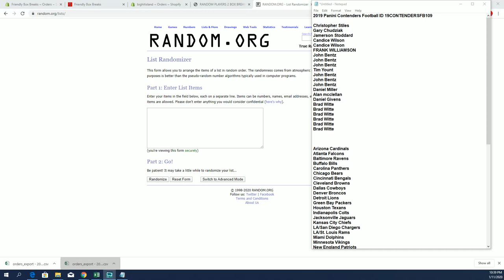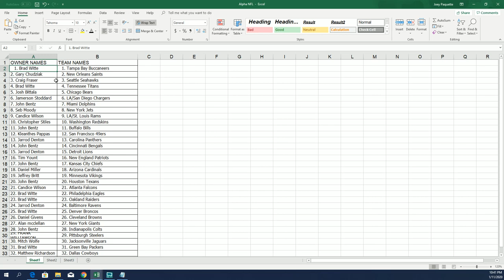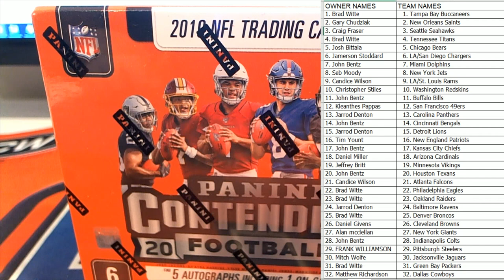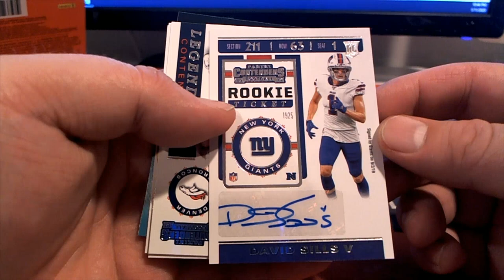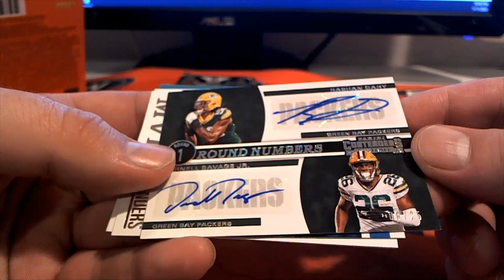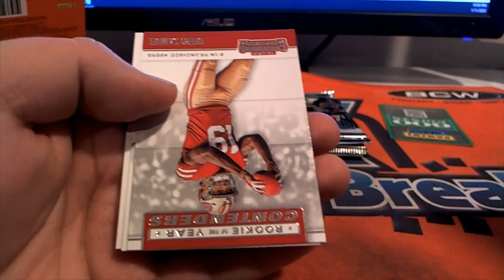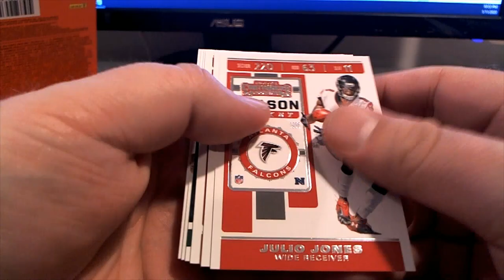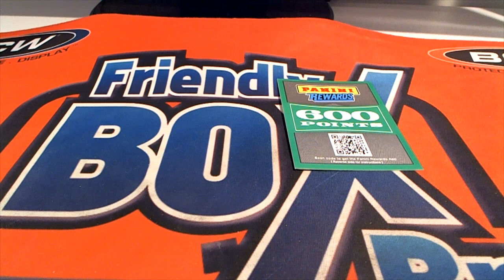2019 Panini Contenders Football ID 19CONTENDERSFB109